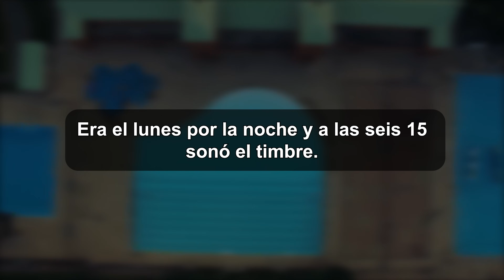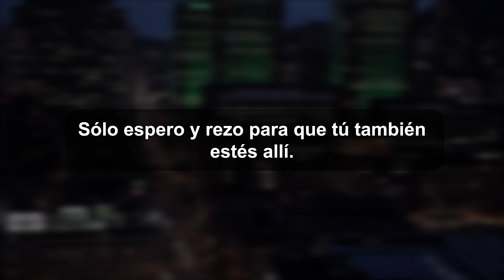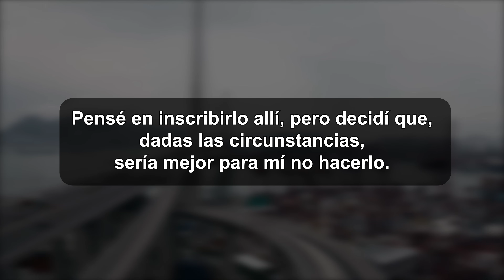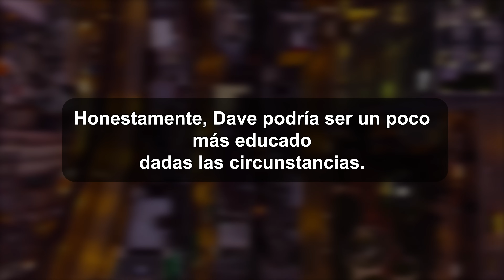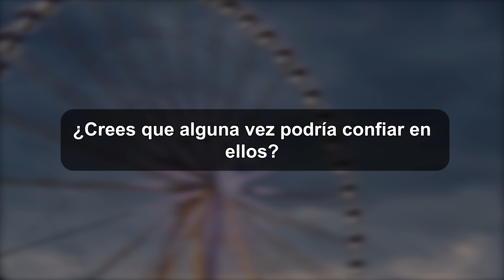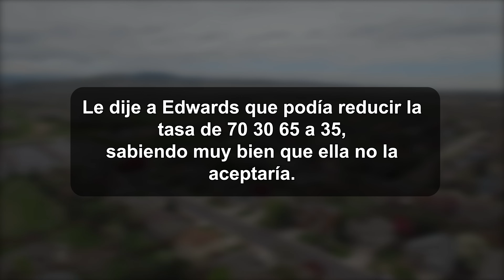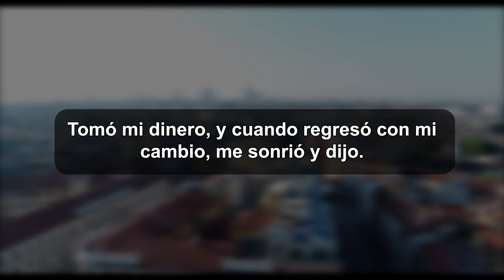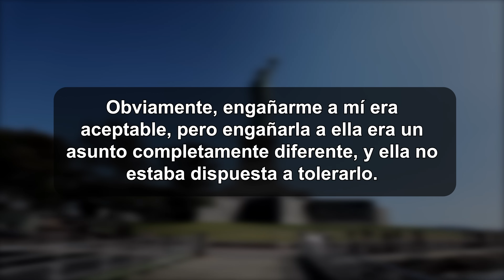Pruebas en el camino hacia la felicidad.